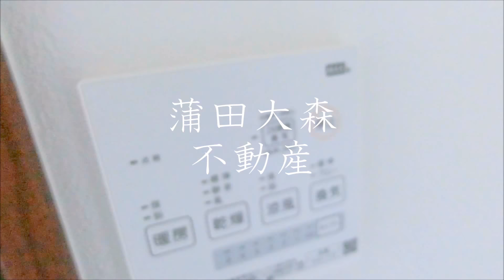FERIO(フェリオ西蒲田＠20.01㎡蒲田駅1K人気賃貸マンション